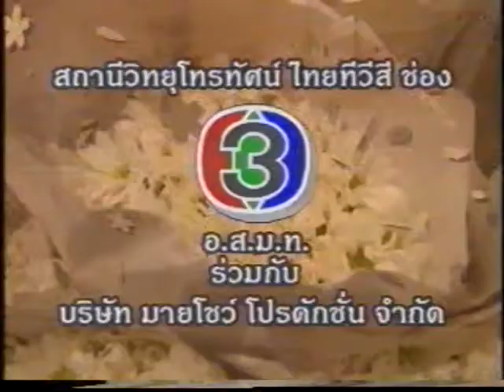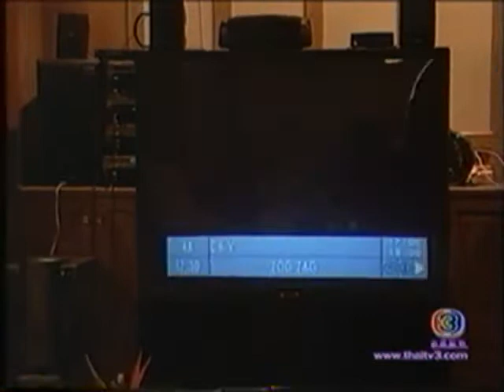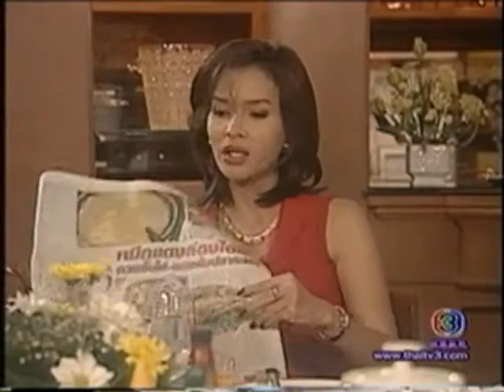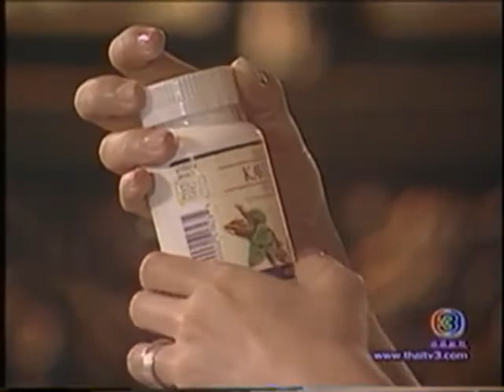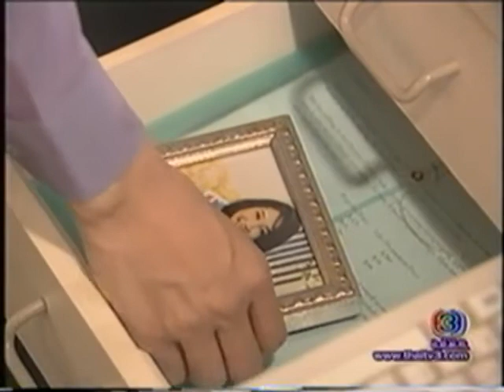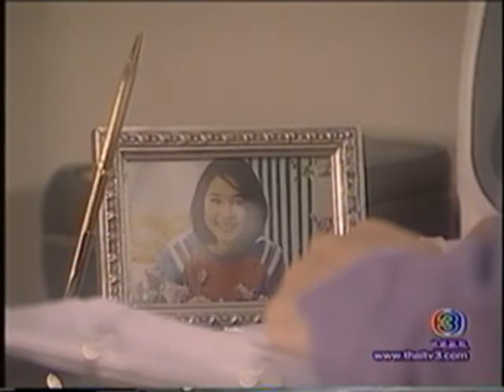ละคร ฉันไม่รอวันนั้น 05 สิริยากร พุกกะเวส & พล ตัณฑเสถียร Siriyakorn Pukkavesh & Pol Tanthasatien